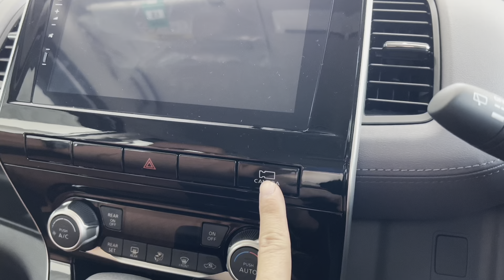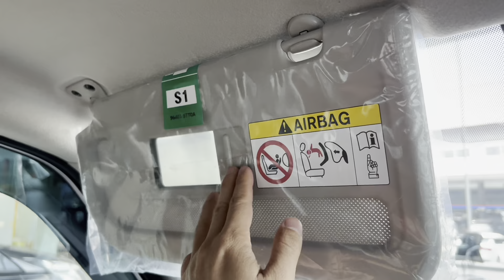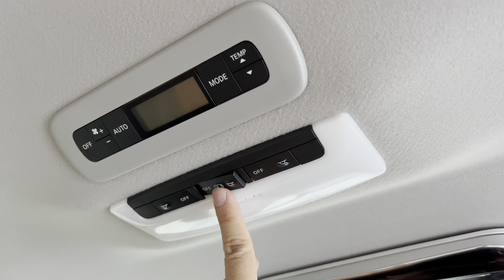2023 New Nissan Serena S-Hybrid Highway Star - Perfect MPV! In depth walkaround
Nissan Serena S-Hybrid 2.0 Premium Highway Star | Diomand Black / Brilliant White | Full Review | unboxing kereta | CAR ASMR